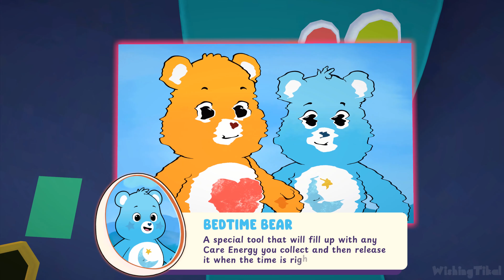Care Bears: To The Rescue Walkthrough Part 1 ⭐ 100% (Switch, PS5, XB1) 💜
Care Bears To The Rescue Walkthrough Part 1 for Switch, PS5, PS4, XB and PC. Collecting 100% of all items and showing the player how to finish the full game. Completed all missions & objectives for educational and entertainment purposes. Played, recorded and edited by myself for my own channel. Edited to remove loadings to offer a smooth watch. Recorded in 4K and rendered in AfterEffects